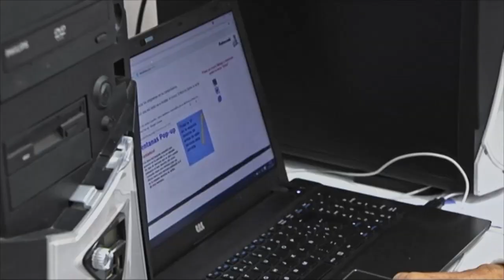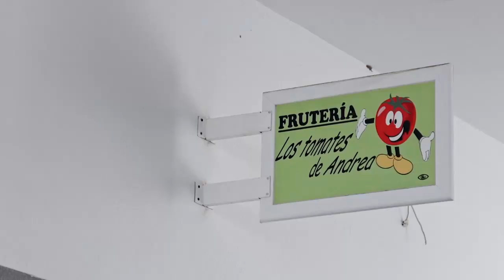CCOO con las personas mayores